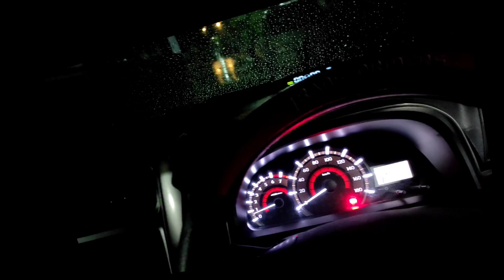CARA PASANG LAMPU TEMBAK LASER SOROT VAHID MT27 DI AVANZA XENIA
lampu tembak vahid mt27 sangat recomendasi buat motor atau mobil anda.Cahaya sangat terang dan di bekali 2 warna untuk kebutuhan seperti cuaca yang ada di indonesia.Yaitu kuning untuk kabut atau saat hujan dan putih untuk di cuaca yang cerah.Untuk pemasangan sangat mudah,lihat aja vidio di atas, dan lampu ini saya rasa hemat daya dengan di bekali daya 30 watt.

Link pembelian rekomendasi toko

Lihat di toko channel youtube saya

Atau

cara pasang mt27 di grill,
cara pasang lampu tembak,
cara pasang lampu vahid mt27,
pemasangan lampu vahid mt27,
cara pasang lampu vahid mt 27,
pasang lampu vahid mt27,
lampu tembak sorot,
lampu tembak 2 mata,
lampu tembak 2 warna,
lampu tembak sorot motor,
lampu tembak laser mobil,
lampu tembak sorot mobil,
lampu tembak laser motor,
lampu tembak mobil paling terang,
lampu sorot mobil super terang,
lampu sorot motor paling terang,
lampu tembak sorot paling terang,
lampu tembak laser paling terang,
lampu sorot 2 mata,
lampu sorot 3 mata,
lampu laser 2 mata,
lampu laser 3 mata,